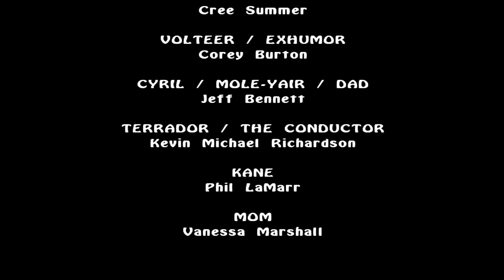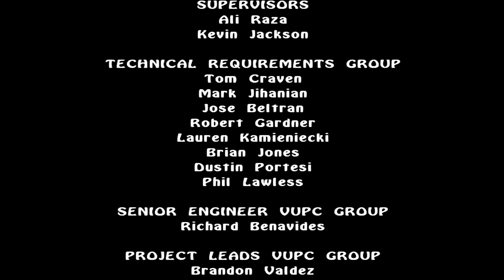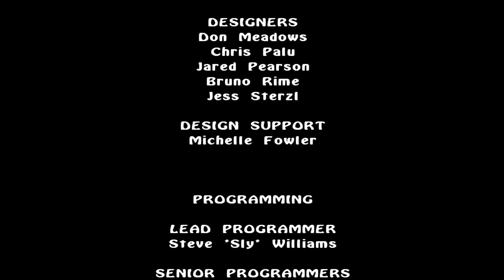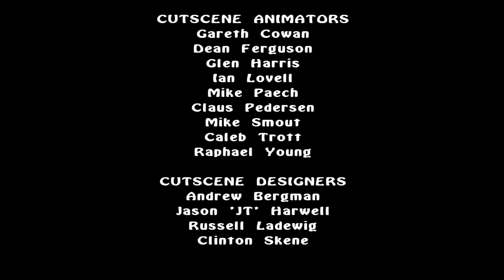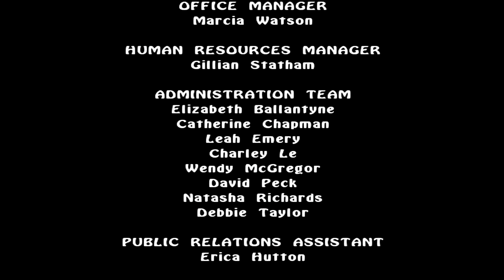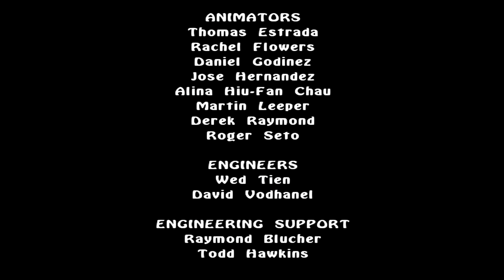[BEST HD] The Legend of Spyro: A New Beginning (Movie Mode)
PLEASE NOTE: This is not just a HD Render, I have edited many textures to make them look better, and it has taken me a lot of time. You are free to use these clips, but please consider crediting me when you do.